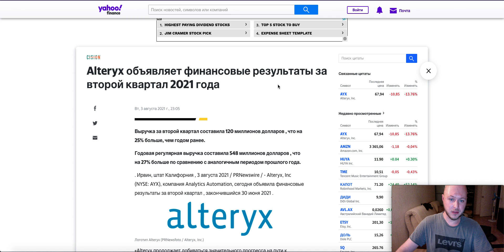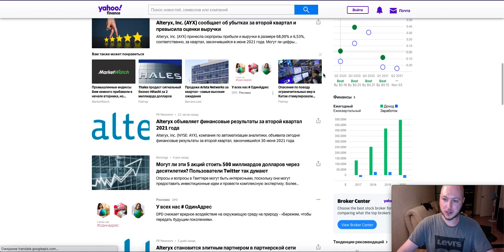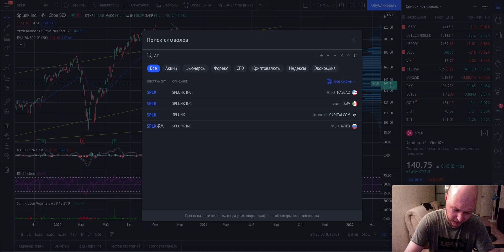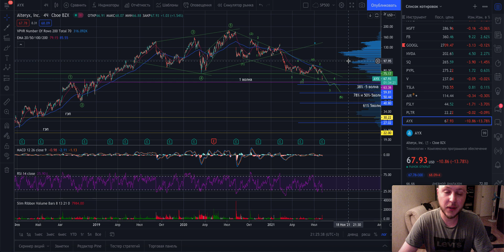Акции ALTERYX (AYX) падают после отчета.. Что дальше?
В этом видео технический анализ акций AYX, стоит ли подбирать и где? Отчет, фундаментал, новости, сентимент...

Не является инвестиционной рекомендацией!